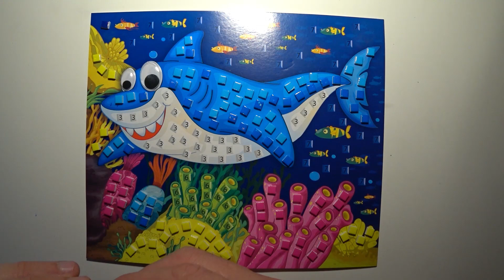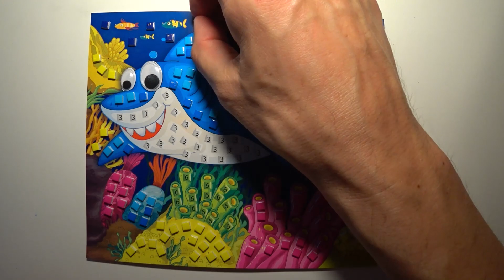Shark Shark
Sticky mosaic, shark!